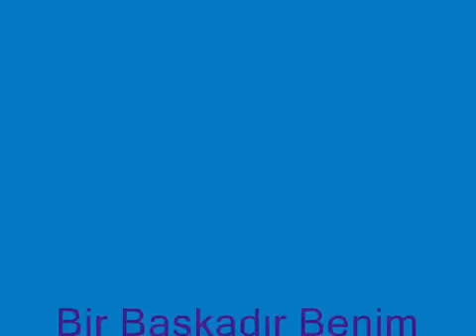BURASI PAYNİK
EŞİM KÖYÜ